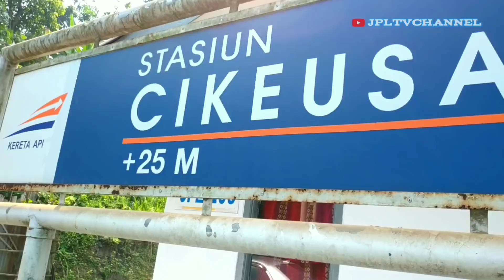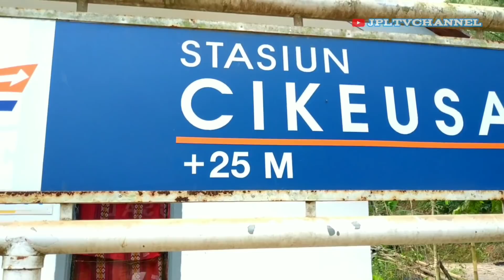PART 2 // Detik-Detik Ayam Tersambar Perlintasan Kereta Api Cikeusal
Video PART 2 // Detik-Detik Ayam Tersambar Perlintasan Kereta Api Cikeusal ini adalah video hasil rekaman dari kakak saya saat hunting kemarin bersama saya, Rabu 03 Juli 2019.

Kedatangan saya bersama kakak langsung disambut oleh KA Babarandek melintas langsung JPL 205 Palang Pintu Kereta Api Stasiun Cikeusal ini, dan setelah ngopi sejenak di sebuah warung lalu saya pun mulai merekam keadaan sekitar lokasi Perlintasan ini bahkan sempat ngobrol juga dengan petugas jaga lintasan disini, sayangnya saya lupa untuk menanyakan namanya.

Untuk mengetahui secara jelas jalan cerita video ini, silahkan tonton video PART 1 kemarin :